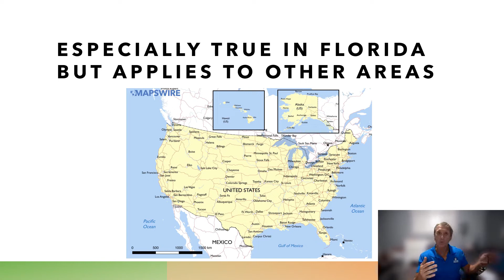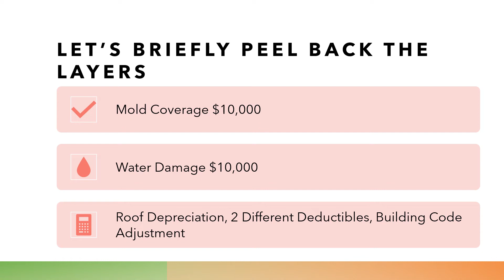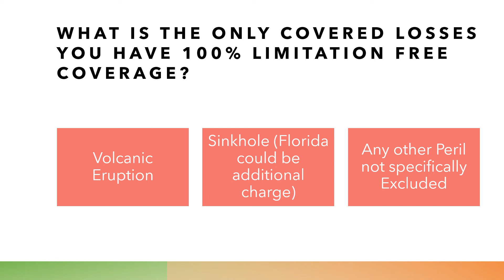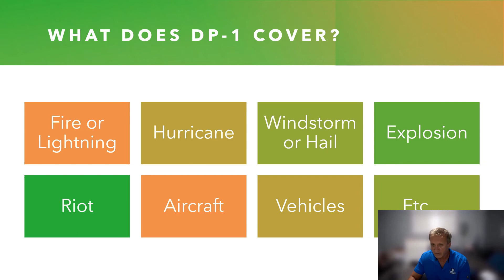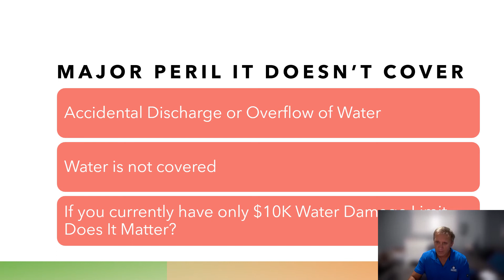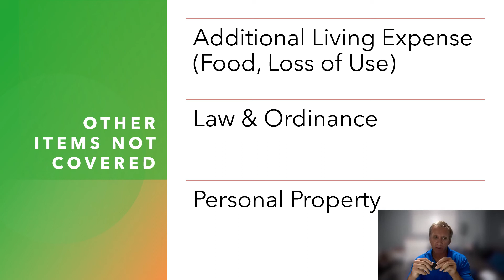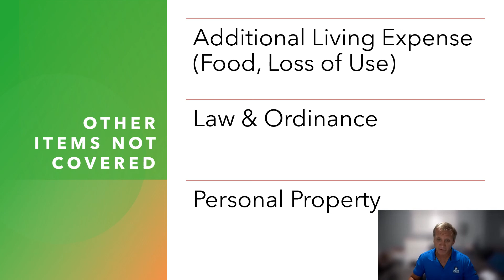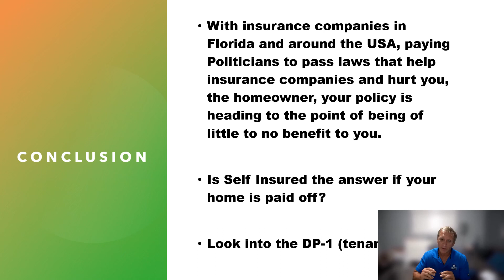Is My Home Insurance Policy Worth it?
I mean with all the limitations in Homeowners Insurance Policies in Florida (and across the USA), people ask me everyday these questions:

Is Homeowners Insurance Worth Getting?
What do insurance companies cover these days?
I pay all this money and everything is limited?

In this video we talk about all the limitations homeowners face in their policies from:

-$10,000 Mold Coverage

-$10,000 Water Damage Limits

-Now in Florida New Roof Laws to Limit Coverage on Roof Claims

Politicians get paid by insurance companies to pass laws to help the insurance company and hurt YOU, the Homeowner.

As an alternative to the HO3 Policy is the DP1 policy.  Is a DP1 policy for you?